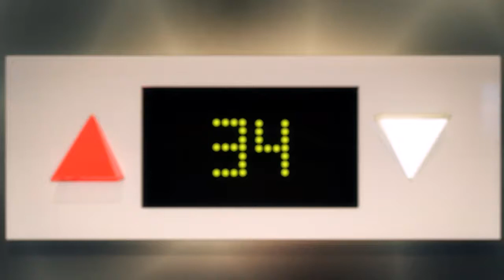Lift Digital Floor number